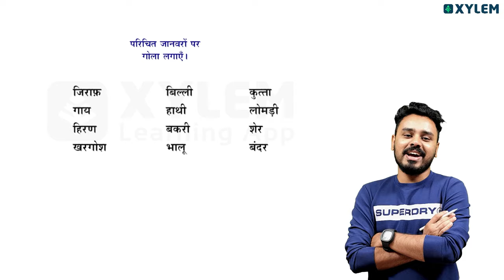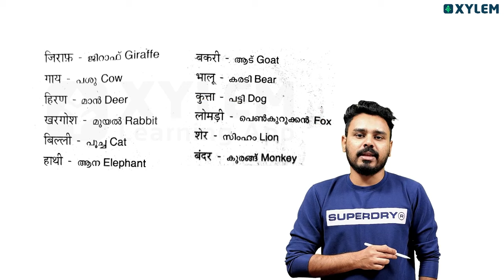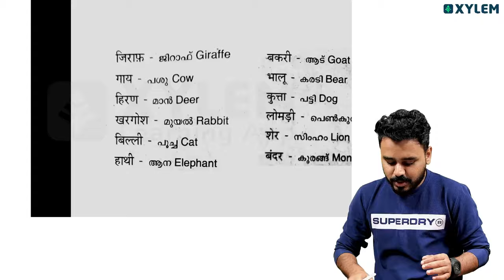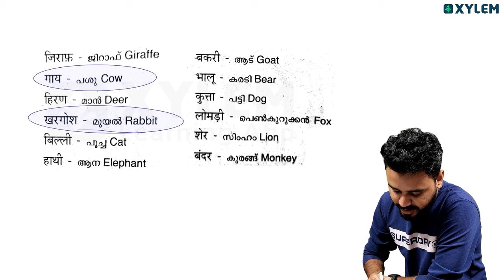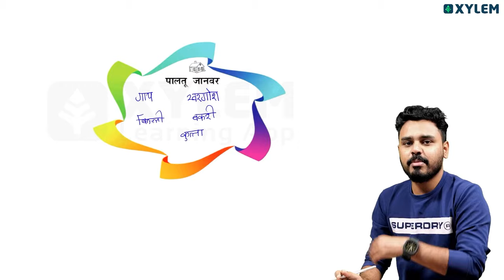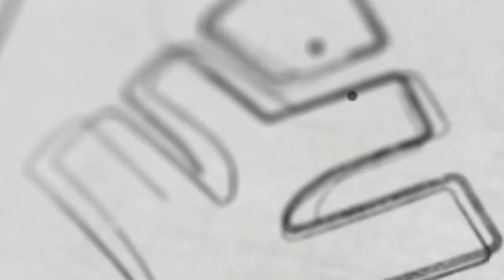Class 5 Hindi | बाँटें / തരംതിരിക്കാം | Xylem Class 5